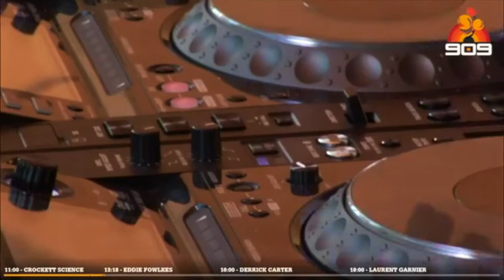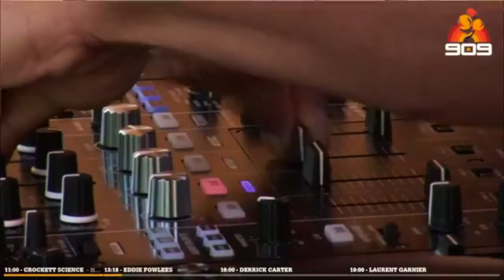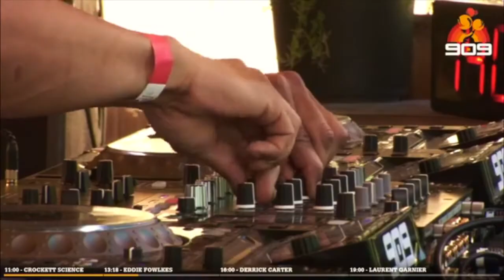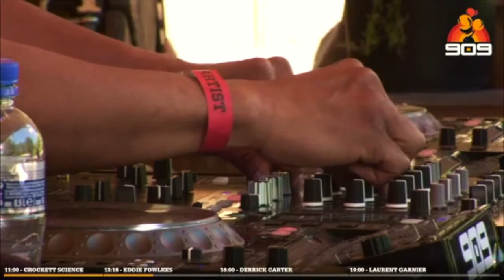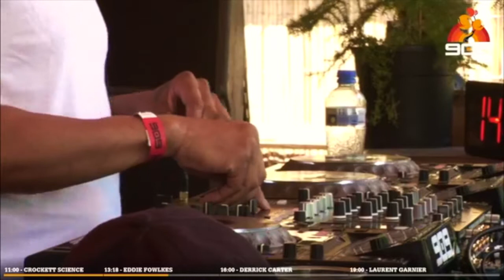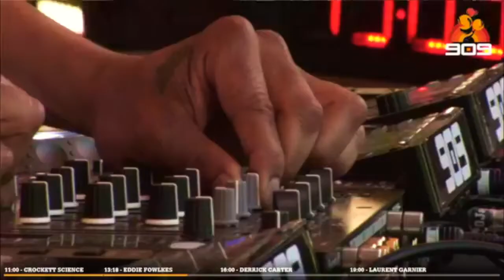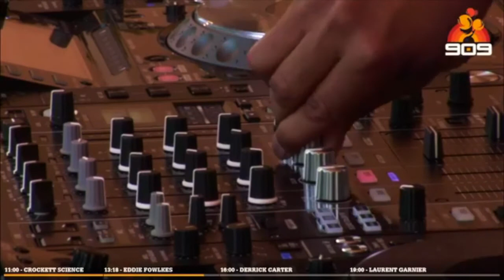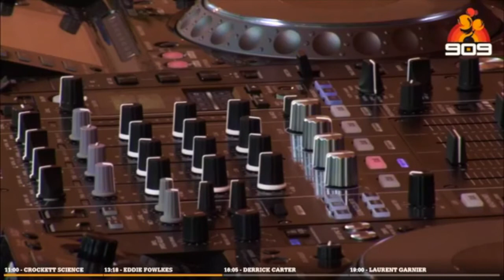EDDIE FOWLKES ▪ FULL 3HR SET at 909 FESTIVAL 2017 | remastered audio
EDDIE FOWLKES at 909 Festival | 2017
Amsterdamse Bos

LINEUP
Crockett Science
Derrick Carter
Eddie Fowlkes
Jeff Mills
Kenny Larkin
Laurent Garnier
Remy Unger
ROD
Tommy Four Seven
Vince Watson
VRIL [live]

THE STORY BEHIND 909 FESTIVAL
Ever since day one 909 Festival has gone above and beyond to put together a well-balanced musical program. Playing a major part since the early beginnings have been three simple basics; celebrating the pioneers, inviting fresh quality artists and supporting the locals.

COOK UP YOUR 909 RHYTHM
The festival pays homage to the iconic Roland TR-909 Rhythm Composer that came to define house and techno music as we know it today. We created an online version of the TR-909 drum machine, making it available for everyone with an internet connection on both mobile and desktop.